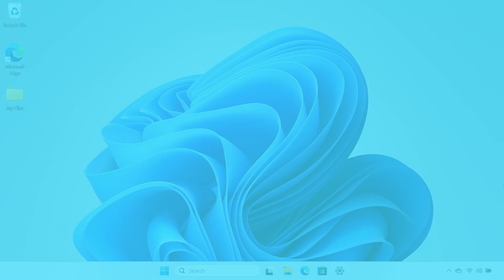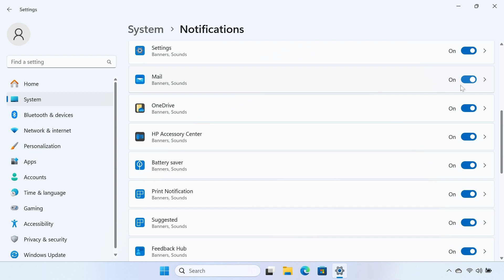Windows 11에서 알림 설정을 조정하는 방법 | HP Support